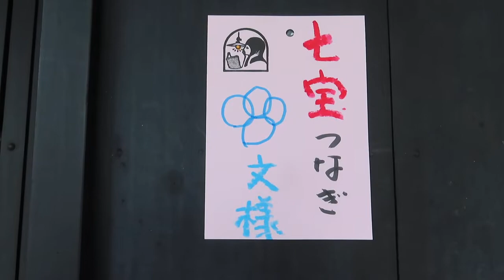町家の照明器具 ～七宝繋ぎの文様が美しい灯り～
●04061302

高さ：ガラス17.6cm
横幅:26cm
重さ:1.4kg
コードの長さ:60cm
材質:真鍮・乳白ガラス（つやピカ）
コード吊り
時代:大正・昭和初期製造品
在庫:1台

〒606-8334
京都市左京区岡崎南御所町22-11